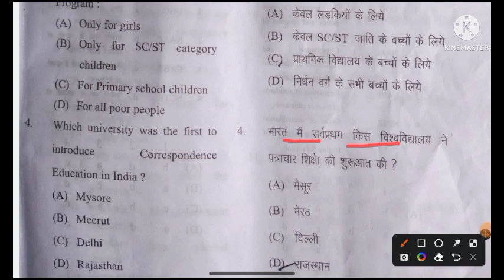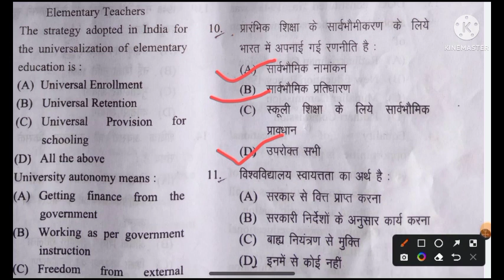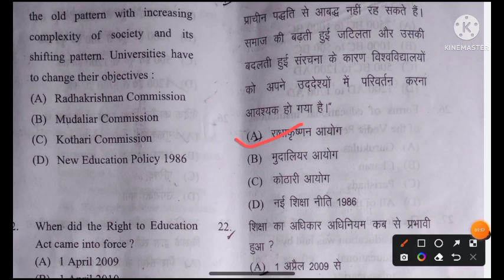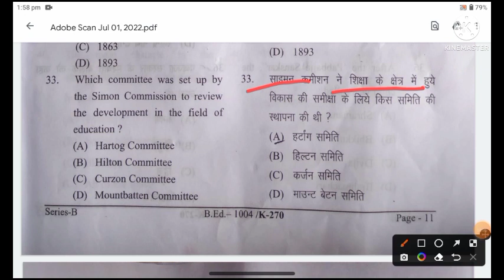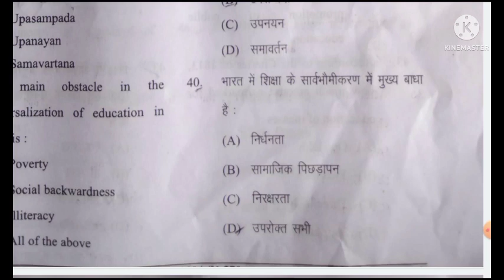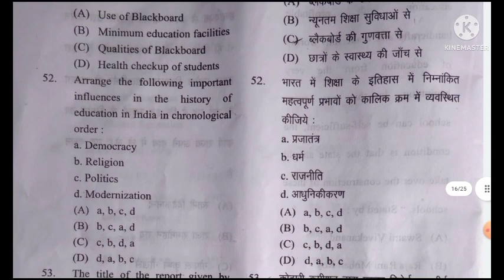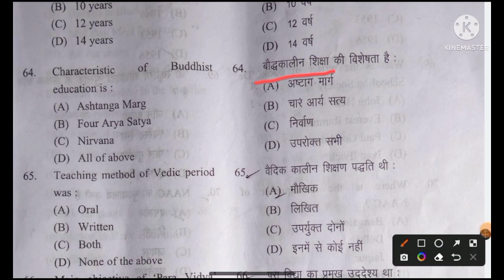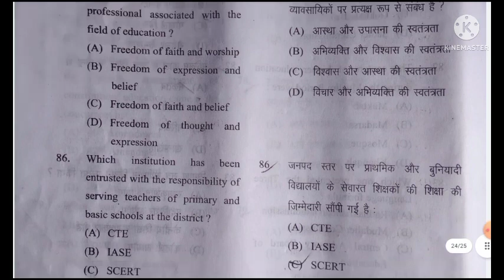B.Ed.(second year) Examination 2022 paper solution|| development of education system in India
topic covered-
b.Ed second year paper today full solution
b.Ed second year paper 2022 objective solution
b.Ed second year paper today 2022 full solution
education system development in India paper solution b.Ed 2nd year 2022
b.Ed second year paper 2022 answer key
b.Ed second year paper 2022 answer ki key